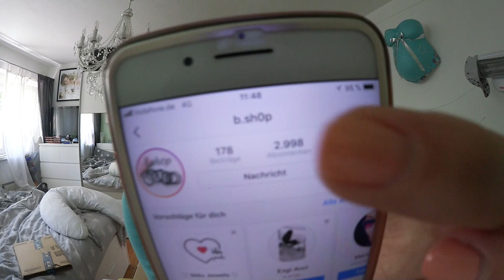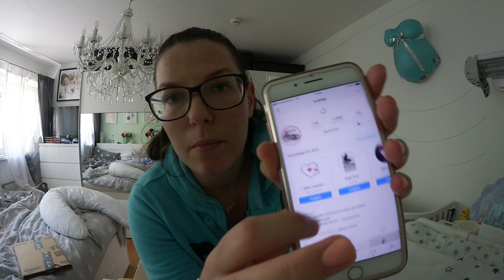Amazon Haul l Hautpflegeserie umstellen l Fliegen mit Kinderwagen l Vlog 516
Sonnenschutz Babyschale
YOOFAN Tasche
Elternstolz Tasche: Aktuell ausverkauft! Alternative, Gleicher Preis & Ausehen
Shellac Set
Emmi Nail UV Lampe
-15% auf ALLES mit dem Code: AMANDARENTSCHLER
Versandkostenfrei mit dem Code: amandarentschler18
Soufeel Schmuck: Namensketten & Co

Auf alles -15% mit dem Code: Amanda515

Stilnest Weltkarten/Anker Ketten & Armband --- Kollektion von Luisa Lion suchen!

Ausrüstung:

Kamera: Canon EOS 700D
Mikrofon: Rode VidMic Go On-Kamera Mikrofon inkl. Halterung
Vlogging Kamera: Canon Legria Mini X
Beleuchtung: Ringleuchte & Studioleuchte